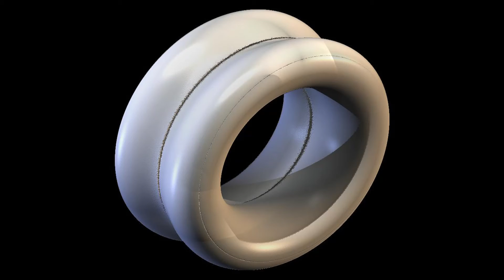Chaoscope: julia renders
all artwork is by me
thank you for viewing! more to come!